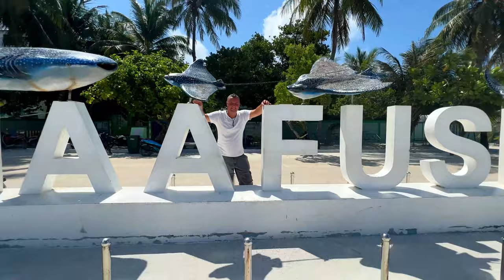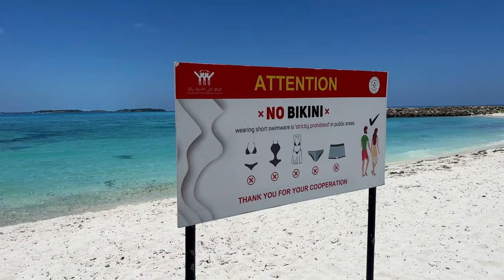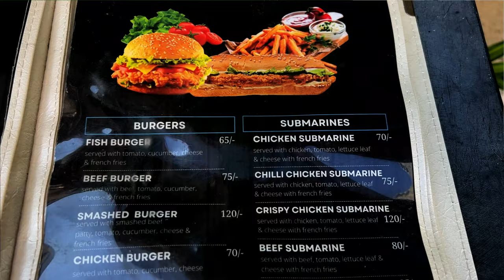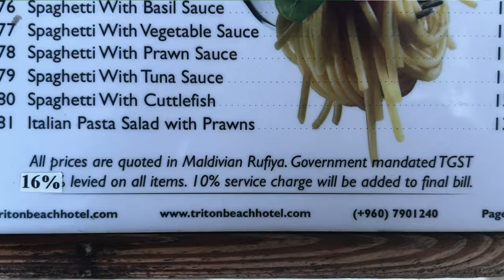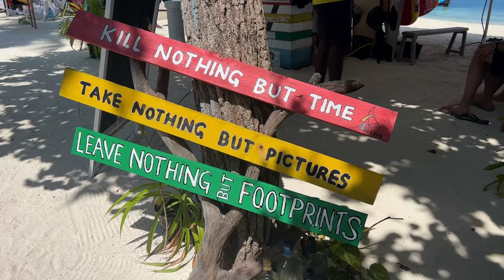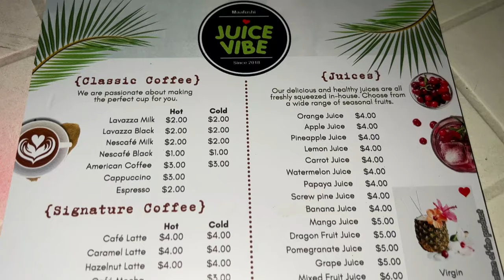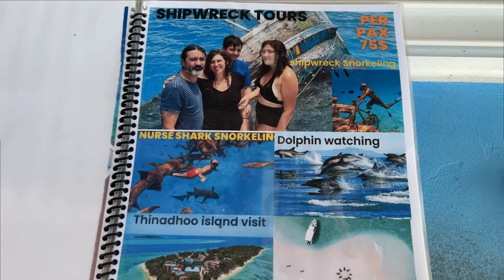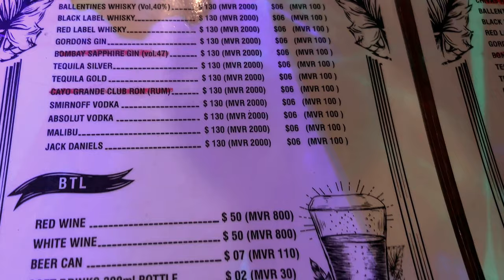Maafushi Maldives Guide - Prices and Things to Do 2023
We visited Maafushi in the Maldives to see if we could do it on a budget.

Is the Maldives expensive? Where should you stay in the Maldives? Is Maafushi expensive? What is there to do in the Maldives? How to get to Maafushi?

These are some of the questions we answer for you.

This was filmed in April and the weather was HOT! It takes approximately 1 hour with a fast speedboat to get to Maafushi Island and costs $25 per person each way. We booked ours through Icom tours. The local ferry runs twice a day from Male to Maafushi and costs $1.40 per person. This takes around 90 minutes as it is slower but is more affordable.

We show you around the island of Maafushi and give you examples of menu's and also a budget snorkelling trip that we did that takes in Biyadhoo Island, the amazing coral garden and even turtle spotting for $35 each.

Instagram & Facebook - @parkstravelguide - Follow us for behind the scenes!

We genuinely spend precious days of our time filming and editing, along with a lot of money to produce these videos for you. Liking and Sharing our vlogs with your friends helps us so much, but if you feel you can do a little more then you can contribute to the channel on our PayPal page and we'll even give you a mention!

Wonder what we use when we travel or when we film?

Travel Bits
Mscien Travel Extension Lead (UK to Europe) - Our lifesaver!
Worldwide Cube Adapter
Unbreakable travel glasses

Filming Gear
Main camera - Canon M50
Smaller camera - DJI Pocket 2
Drone - DJI Mini SE
M50 Non Genuine Battery charger and spare batteries
Joby Gorilla Pod 1K
Rode Videomic Go
Deadcat Wind Cover
Andoer Camera Bag
Vjim Camera Light
Sandisk Extreme 128GB SDXC Card
WD My Passport SSD
Power Bank 20,000mah